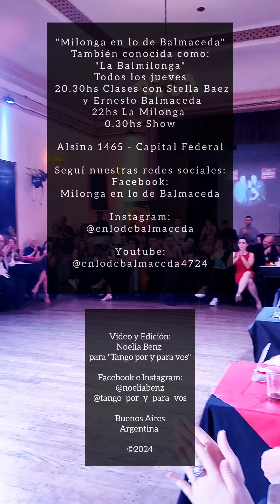Sandra Messina y Ricardo Calvo. La vi llegar (Pugliese) Milonga en lo de Balmaceda (1/4)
Milonga en lo de Balmaceda
También conocida como: "La Balmilonga"
Todos los jueves
➡️20.30hs Clases: Stella Baez y Ernesto Balmaceda
➡️22hs La Milonga
➡️0.30hs Show

📍Alsina 1465 - Capital Federal

Milonga En Lo de Balmaceda  Y enterate de todo lo que vendrá... 💃

También seguí en
-Facebook: Tango por y para vos